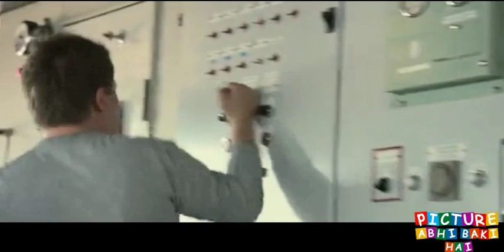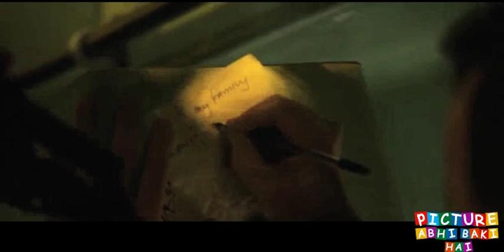Captain Phillips movie Ending explained in hindi | Hollywood MOVIES Explain In Hindi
Captain Phillips movie Explained in Hindi. This is the most simplest Hindi Explanation of Captain Phillips movie. Through this Video, We have provided an easy Explanation of Captain Phillips movie which was released in year 2013 . Captain Phillips movie Ending explained in hindi | Hollywood MOVIES Explain In Hindi

Thanks!!

Movies Explained
movie explained in hindi
movies story | movie story in hindi
movie explain
full story in hindi
Captain Phillips review in hindi
Captain Phillips full movie hindi
Captain Phillips movie movie ending explained
hollywood explain in hindi
movies explained in hindi 2020
hollywood dubbed movies in hindi